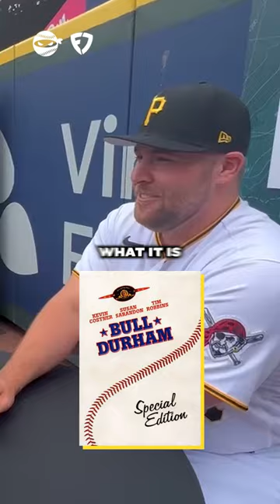MLB All-Stars Pick The BEST Baseball Movie of All Time 🤩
The Pitching Ninja asks MLB players what their favorite baseball movie is. What would your pick be? Chose your fighter👇